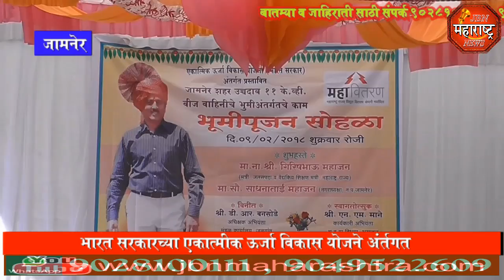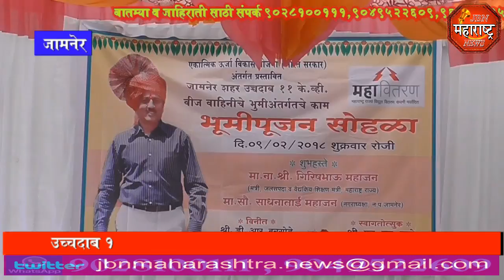jbn maharashtra news jalgaon